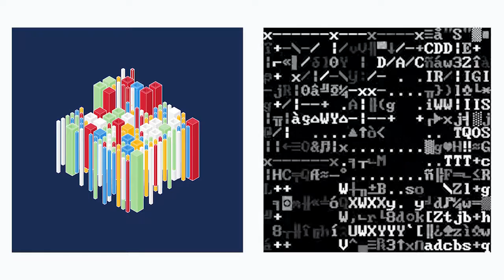AlgoBeef Unlikely Friends Forever | Song A Day #4518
In this world so crazy
Hold me so amazing

Nobody gets me like you do
Nobody gets me
I’m like the missing piece of you
It’s just geometry

You and I belong together
You and I conquer any endeavor

They might say
Look at them
They are so unlikely
But when it rains
I am your thunder
And you are my lightening

Every time
We take a spin
Around this crazy planet
I find myself
Crying out
Thankful you are in it

This ol world
Will take your heart
And everyday try to break it
As long as you
Are by my side
I know that we can make  it